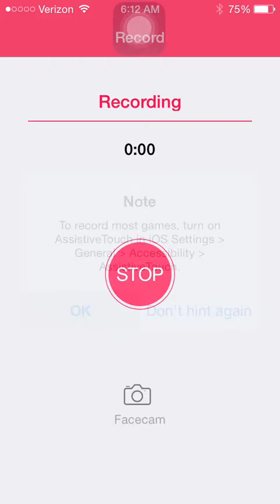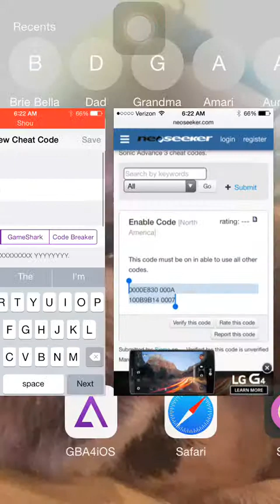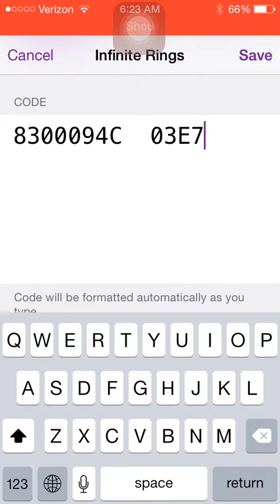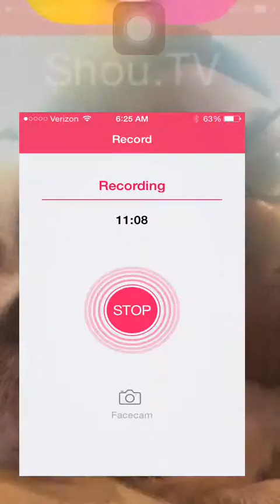Sonic Advance 3 Route99 + Boss CheatCodes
Just Playing Gba4ios testing out Sonic Advance 3 And Testing The CheatCodes